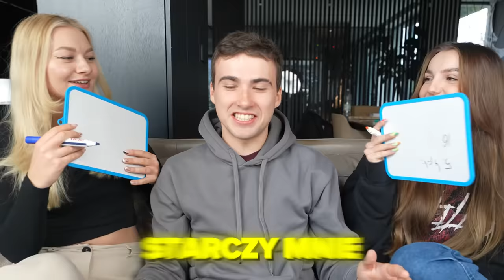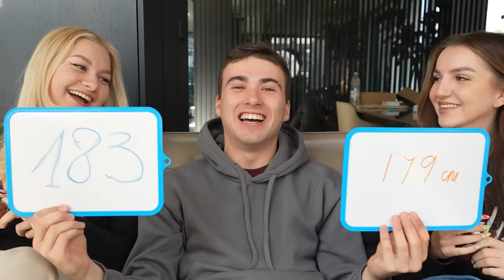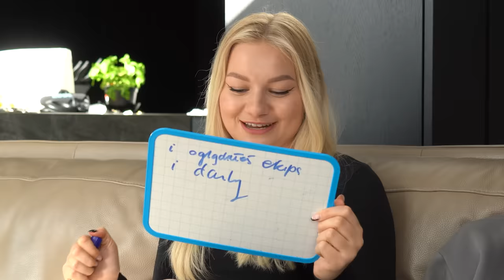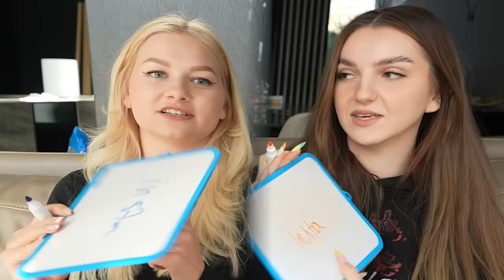KTÓRA Z DZIEWCZYN GO LEPIEJ ZNA??!!